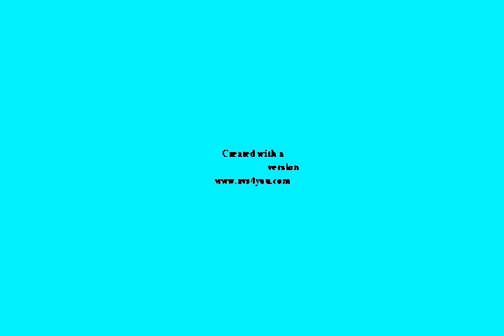klaskyklaskyklaskyklasky Gummy Bear Super Effects in Low Voice